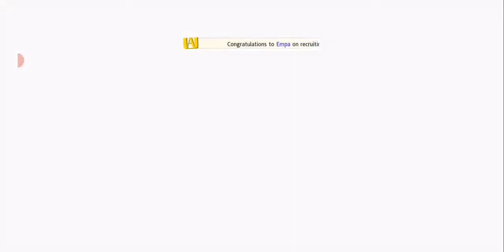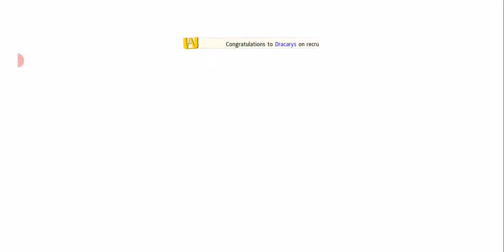INVOCATIONS ENDEAVOOOR!!My hero academia strongest hero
Aujourd'hui nouvelle vidéo sur MY HERO ACADEMIA

On invoque sur le grand le beau ENDEAVOR !

Donc bon visionnage les amis !